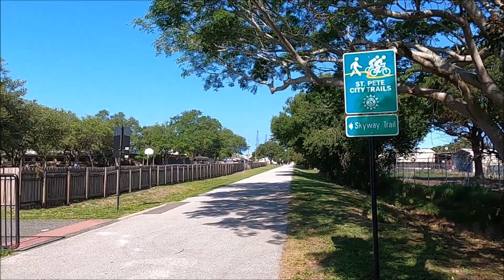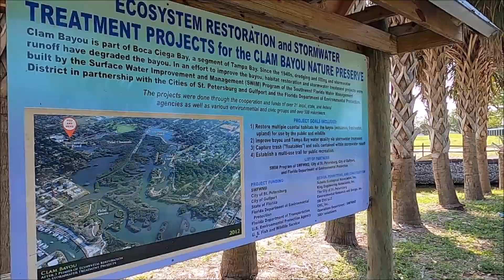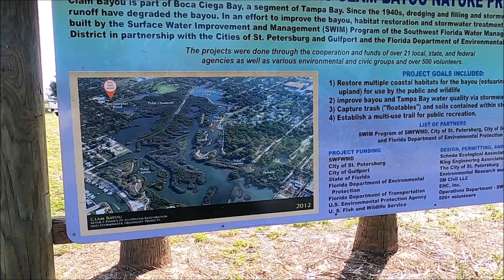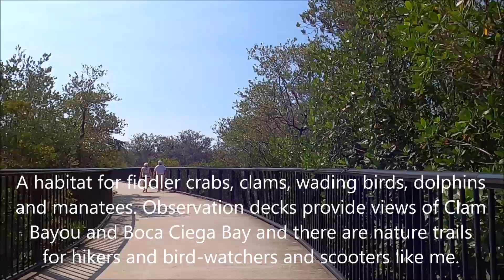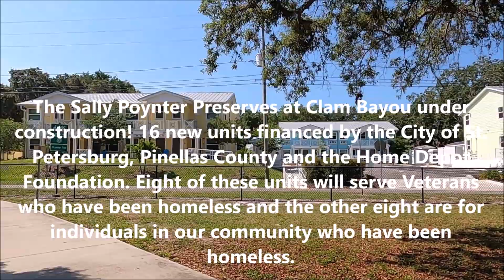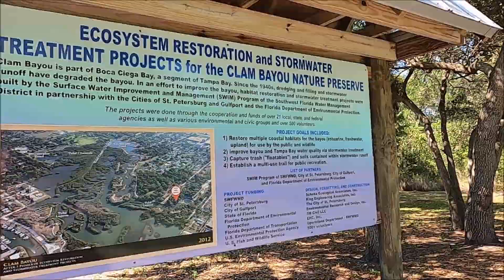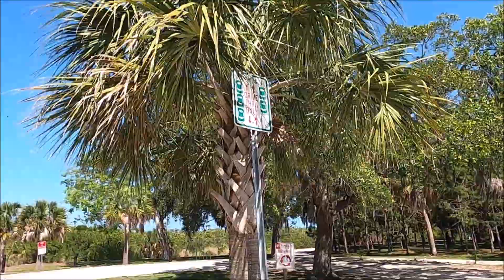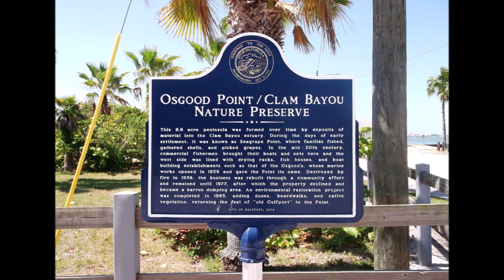Clam Bayou Nature Preserve - Scooter Trip with Joy via the Pinellas Trail and the Skyway Trail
On this fine day in May,  join Joy on her scooter trip to the Clam Bayou Nature Preserve via the Pinellas Trail and the Skyway Trail in St Petersburg / Gulfport, Florida.

This beautiful park has wide, even trails perfect for walking, hiking, biking or scooting along.  Nature at every turn and views to take your breath away.